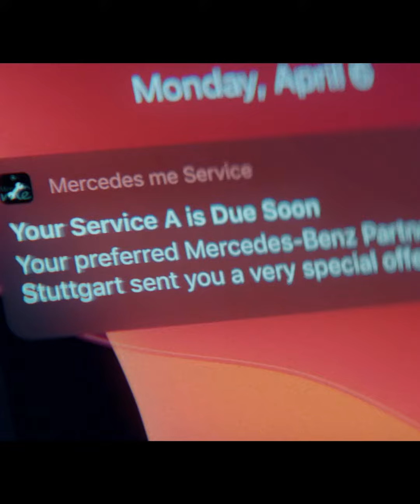Cita Online Taller | Louzao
Fácil, rápido y cómodo. 🔧
Reserva ya online en tu taller Louzao Mercedes-Benz más cercano y te garantizamos:
✅Menor espera
✅Mayor eficacia
✅Menos tiempo de tu vehículo en el taller

►Encuentra en nuestro blog con los mejores consejos del mundo del motor